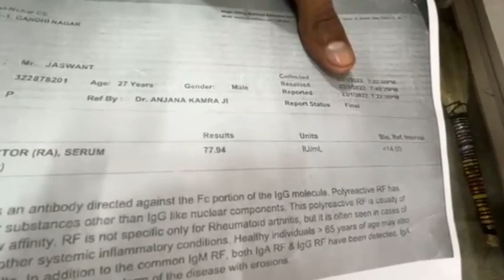गठिये की बिमारी में शानदार परिणाम वेस्टीज के प्रोडक्ट vestige